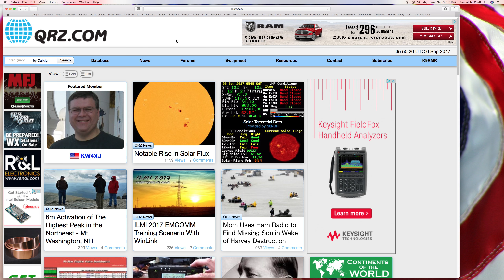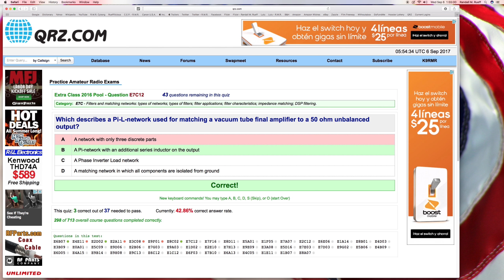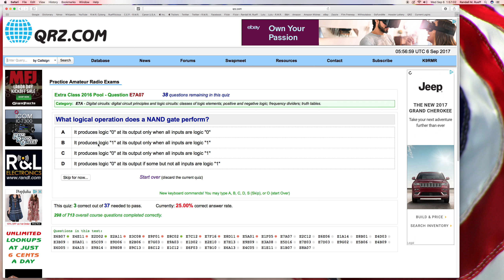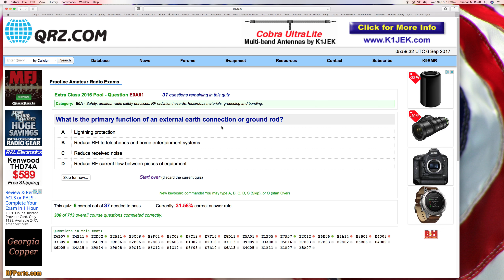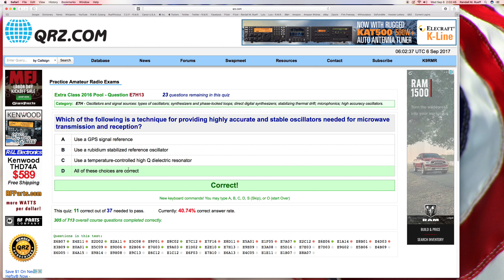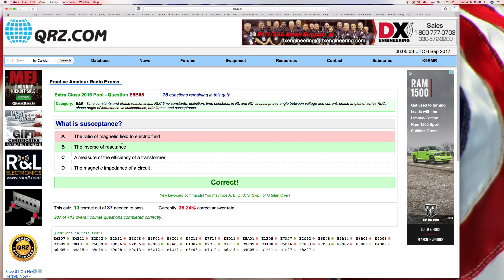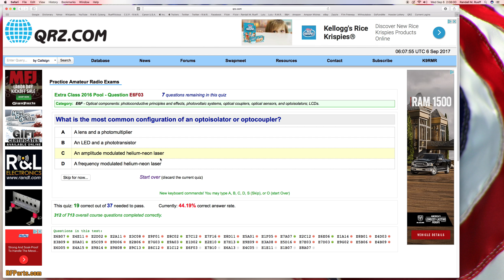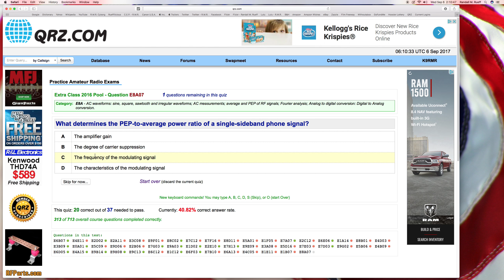Randall M. Rueff (K9RMR) takes a QRZ (Extra Class) Practice Amateur Radio Exam on 9-6-2017 A.D. (1)